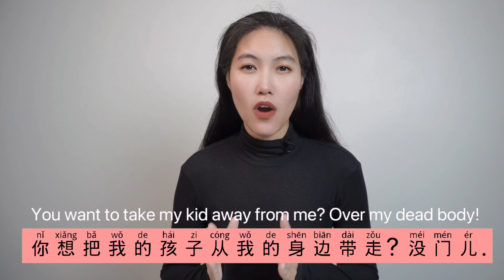ไม่มีทาง! ฝันไปเถอะ! แสลงจีน 没门儿 (Méimén er)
ความหมายแสลงคำนี้ 没门儿 (méiménr) ใช้แสดงความเป็นไปไม่ได้ของสิ่งใดสิ่งหนึ่ง นั้นเองค่ะ สรุปง่ายๆ ความหมายของแสลง 没门儿 (Méi ménr) คือ ไม่มีทาง หรือ No way! ในภาษาอังกฤษ เรามักจะใช้เป็นคำสแลงนี้ในในบริบทที่หมายความใน 3 แบบว่า

1.  不成；不行 (ไม่ได้ / ไม่เอาด้วย / ไม่มีทาง)

没门儿 (méiménr) หมายถึง "ไม่มีทาง!" "ฝันไปเถอะ!" ใช้ในกรณีปฏิเสธแบบไม่เป็นทางการ (informal) เพื่อแสดงความไม่เห็นด้วยอย่างเด็ดขาดต่อบางสิ่งของผู้พูด ในบริบทนี้ 没门儿 (Méi ménr) จะใช้เหมือนกับคำว่า 不行 หรือ 不成  (เเต่ถ้าเอาไว้ท้ายสุดของประโยคก็พอจะอนุโลมได้ในภาษาพูด) ในภาษาอังกฤษคือ "not a chance" หรือ "over my dead body"

他想拉拢我？没门儿！(Tā xiǎng lālǒng wǒ? Méimén er!)
He wants to win me over? No way!
เขาต้องการที่จะเอาชนะฉัน? ไม่มีทาง!

没门儿，想都别想。(Méiménr, xiǎng dōu bié xiǎng.)
Not a chance, don't even think about it.
ไม่มีทาง อย่าแม้แต่จะคิด

A: 可以借你的车吗？(Kěyǐ jiè nǐ de chē ma?)
A: Can I borrow your car?
A: ฉันขอยืมรถคุณได้ไหม
B: 没门儿! (Méimén er!)
B: Not way
B: ไม่มีทาง

你想把我的孩子从我身边带走？没门儿。(Nǐ xiǎng bǎ wǒ de háizi cóng wǒ shēnbiān dài zǒu? Méimén er.)
You want to take my kids away from me? Over my dead body!
คุณต้องการที่จะเอาลูกของฉันไปจากฉัน? ไม่มีทาง.

没门儿，我宁死也不愿做那件事。(Méiménr, wǒ nìng sǐ yě bù yuàn zuò nà jiàn shì.)
Over my dead body, I'd rather die than do that.
ข้ามศพฉันไปก่อน ให้ฉันตายยังดีกว่าทำเรื่องแบบนั้น

2.  决不；肯定不 (ไม่มีโอกาส หรือ เป็นไปไม่ได้)

没门儿 (méiménr) อาจจะหมายถึง  "ไม่มีโอกาส" "เป็นไปไม่ได้" ใช้ปฏิเสธความคิด การกระทำ หรือความคิดเห็น ในทางลบ ในบริบทนี้ 没门儿 (méiménr) จะใช้เหมือนกับคำว่า 决不 หรือ 肯定不 ในภาษาอังกฤษคือ "not a chance" หรือ "impossible/simply (can) not"

 “没门儿”是她回答的实质。(“Méimén er” shì tā huídá de shízhì)
"No way" was the essence of her answer.
 “ไม่มีทาง” คือคำตอบของเธออย่างแท้จริง

对不起，没门儿。(Duìbùqǐ, méimén er)
Sorry, It's impossible.
ขอโทษ เป็นไปไม่ได้

A: 我可以成为你的男朋友。(Wǒ kěyǐ chéngwéi nǐ de nán péngyǒu)
A: I could be your boyfriend.
A: ฉันสามารถเป็นแฟนของคุณ
B: 没门儿！休想! (Méimén er! Xiūxiǎng!)
B: No way! Don't even think!
B: ไม่มีทาง! อย่าคิดเชียว!

⒊  没有办法；没有门路 (จนปัญญา, สิ้นหนทาง/หมดหนหทาง)

没门儿 (méiménr) อาจหมายถึงการไม่มีความสัมพันธ์ส่วนตัวเพื่อช่วยแก้ปัญหา ในบริบทนี้ 没门儿 (méiménr) จะใช้เหมือนกับคำว่า 决不 หรือ 肯定不 ในภาษาอังกฤษคือ "have no access to sth / cannot do/help"

A: 你能给我弄几张票吗? (Nǐ néng gěi wǒ nòng jǐ zhāng piào ma?)
A: Can you get me some tickets
A: คุณช่วยหาตั๋วให้ฉันหน่อยได้ไหม
B票已经卖完了，我可没门儿了！ (Piào yǐjīng mài wánliǎo, wǒ kě méiménr le!)
Bตั๋วขายหมดซะแล้ว  ฉันจนปัญญาแล้ว (หมดหนหทางที่จะหาตั๋วแล้ว)
BTickets are sold out, I have no way to find it.

这道题很难，我没门儿，你来试试看。( Zhè dào tí hěn nán, wǒ méimén er, nǐ lái shì shìkàn)
This question is difficult, I can't solve it, you come and try.
คำถามนี้ยาก แก้ไม่ได้ เธอมามาลองทำดู

这件事我没门儿，实在帮不了忙。(Zhè jiàn shì wǒ méimén er, shízài bāng bùliǎo máng.)
I have no way to do this. I really can't help.
ฉันจนปัญญาทำสิ่งนี้ ฉันช่วยไม่ได้จริงๆ